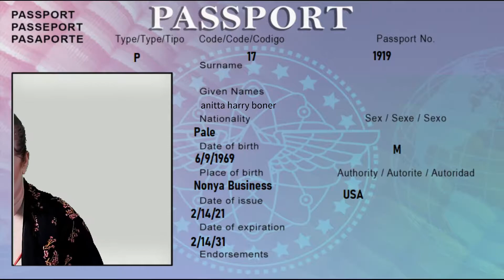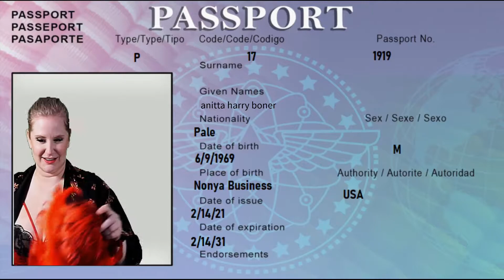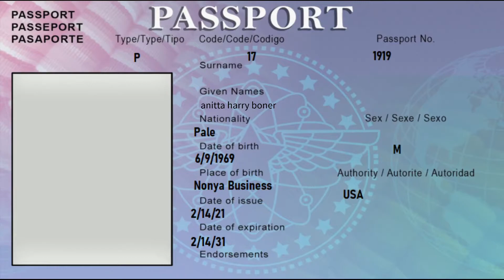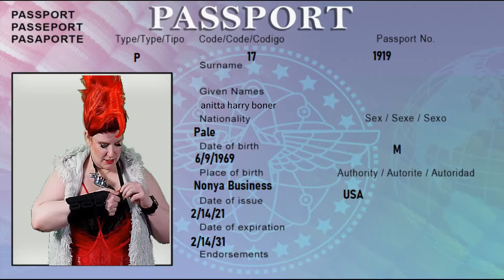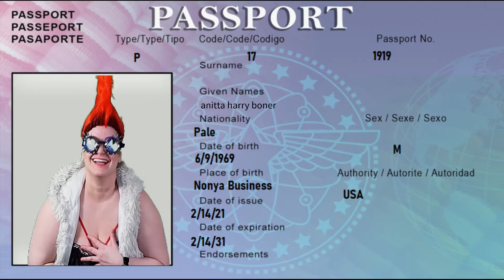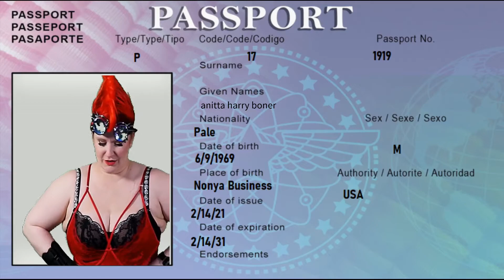Secret Passport: Annita Harry Boner